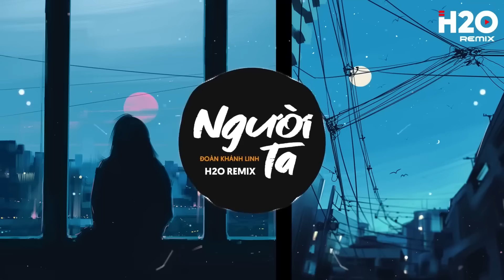TOP 30 Nhạc Remix Trend TikTok CHILL NHẤT 2023: Hoa Cỏ Lau, Bật Tình Yêu Lên, Là Anh, Thu Cuối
♪ Hoa Cỏ Lau Remix, Bật Tình Yêu Lên Remix, Là Anh Remix, Thu Cuối Remix
TOP 30 Nhạc Remix Trend TikTok CHILL NHẤT 2023 - Nhạc Trẻ Remix EDM Hot Trend TikTok

nhạc trẻ remix, nhac tre 2023, nhac remix, remix

♫ Tracklist:
00:00 Hoa cỏ lau - Phong Max
03:24 4 mùa thương em - Lập Nguyên
07:08 Bật tình yêu lên - Hòa Minzy x Tăng Duy Tân
10:18 Thức giấc - Da LAB
14:36 Lỗi tại mưa - Vicky Nhung
19:27 Buồn không thể buông - Phí Phương Anh x RIN9 x MiiNa
22:59 Từ nay không phiền anh nữa - Tuệ Phương
25:44 Đúng người đúng thời điểm - Thanh Hưng
29:46 Là anh - Phạm Lịch
33:45 Thu cuối - Mr T x Yanbi x Hằng Bingboong
38:20 Chưa quên người yêu cũ - Hà Nhi
41:56 Tiếng pháo tiễn người - Hùng Quân
45:51 Tự em đa tình - Quinn
49:40 Bầu trời phía tây - Quang Đăng Trần
53:09 Hẹn anh khi hoa chưa tàn - Giang Jolee
56:16 Nỗi nhớ mang tên mình - Hoài Lâm
01:00:36 Em lại nhớ anh rồi - Tuệ Phương
01:04:36 Khuất lối - H-Kray
01:08:00 Lời thú nhận - Châu Khải Phong
01:11:40 Lúc em cần anh đang ở đâu - Bảo Uyên x RIN9
01:15:25 Ngày mai em đi mất - Khải Đăng
01:19:04 Nước mắt em lau bằng tình yêu mới - Tóc Tiên x Da LAB
01:22:53 Kỳ vọng sai lầm - Tăng Phúc x Nguyễn Đình Vũ x Yuno Bigboi
01:25:22 Gác lại âu lo - Miu Lê x Da LAB
01:29:23 Rơi vào tình yêu của anh - Yến Nhi x Goku
01:32:35 Âm thầm bên em - Cheng
01:35:45 Sao cũng được - Thành Đạt
01:39:35 Người ta - Đoàn Khánh Linh
01:43:37 Dã quỳ - Đạt Long Vinh
01:47:48 Em muốn ta là gì - Thanh Hưng
© Bản quyền Video thuộc về H2O Remix
© Copyright by H2O Remix ☞ Do not Reup